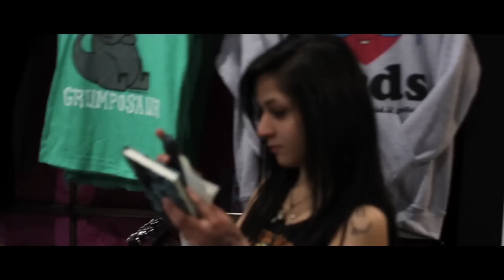ASKING ALEXANDRIA signing Pulp Manchester 11th Feb 2013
Here's what happened when Asking Alexandria stopped by our store in Manchester UK. Ben Bruce was happy to meet fans of his own brand Ben Bruce Clothing - available in Pulp stores